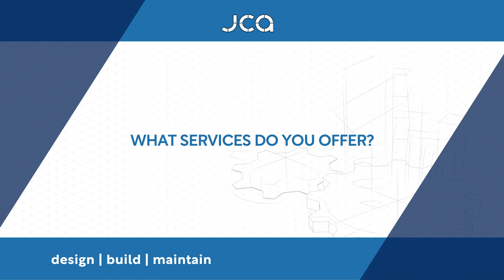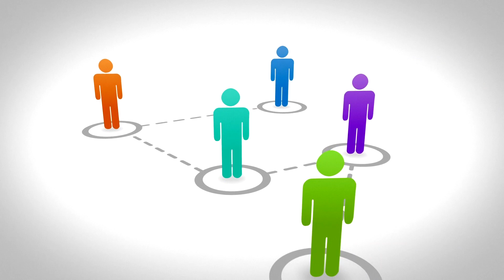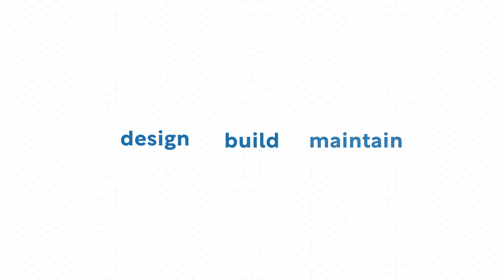JCA Engineering discuss the Alliance Partnership with Ark